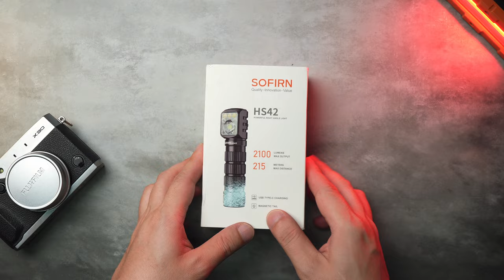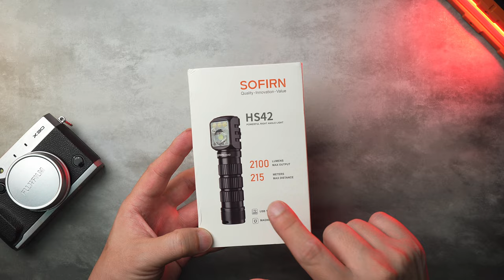ไฟฉายคาดหัวแรงสูง Sofirn HS42 แสงพุ่ง กว้าง เปิดโหมดคู่ได้ 2100 ลูเมน ตัวเดียวครบ จบ ราคาดี EP.194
🔥🔥📍พิกัด ไฟฉายแรงสูงแบรนด์อื่นๆ